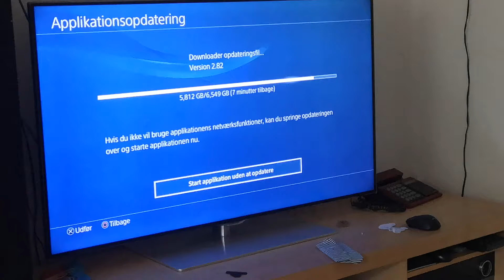er live om 5 minutter